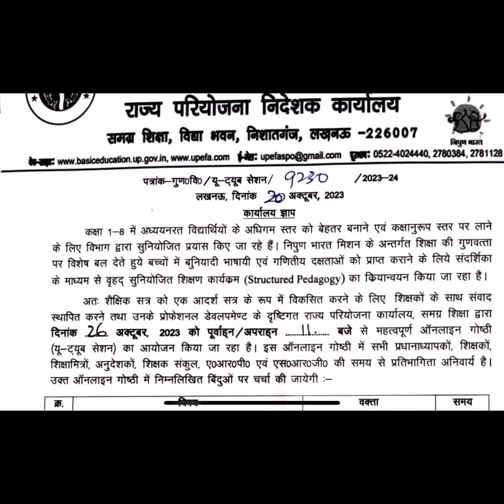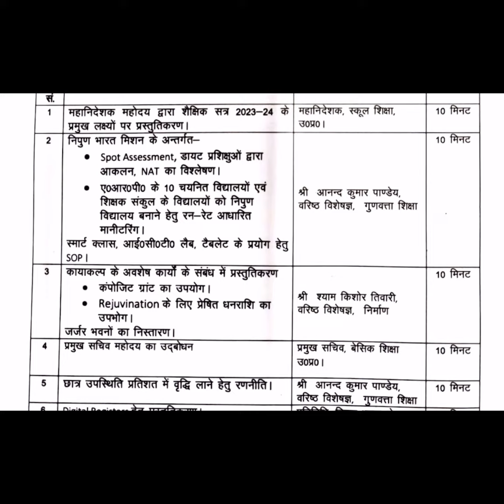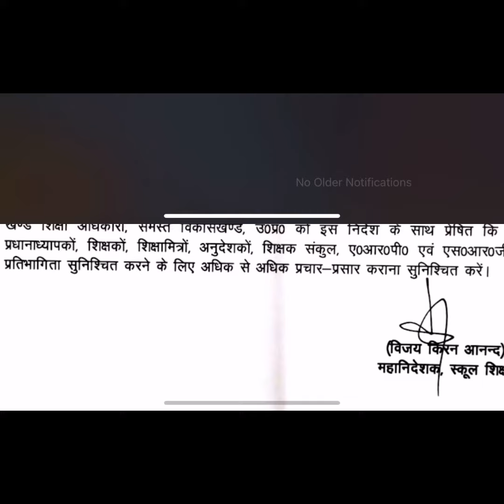सभी का जुड़ना अनिवार्य आज 11 बजे से निपुण भारत मिशन आधारित यूट्यूब संगोष्ठी का आयोजन